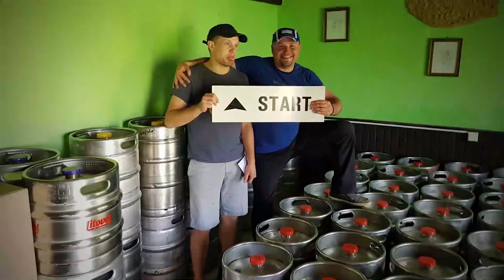Rohálovská 50ka 2019 trailer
Trailer k 10. ročníku závodu horských kol RAAB Rohálovská padesátka.

Scénář, střih: David Kočár (joyfilm.cz)
Kamera: flypix.cz
Produkce: vesani.cz

Hráli:
Jakub Kohák - režisér, herec a moderátor
Tomáš Bábek - mistr světa v Dráhové cyklistice
Vojtěch Bernatský - televizní sportovní moderátor
Michal Krčmář - stříbrný biatlonista z olympijských her
Michal Suchánek - herec
Vladimír Hron - moderátor, bavič, imitátor
Pačma - občan Rohálova
Igor Chmela - herec
Michal Novotný - herec
Richard Genzer - herec
MVDr. Jaroslav Koplík - vedoucí průjezdu kravínem
Libuna - tchýně ředitele závodu
Jan Jobánek - 4násobný vítěz Rohálovky
Tereza Huříková - bikerka, juniorská mistryně světa, olympionička
Massimo Debertolis - biker, mistR světa v maratonu, šéf týmu Wilier Triestina
Standa Řezáč - lyžařský maratonec
Franta Santa Došek - místní biker
Support Lesbiens - kapela 10. ročníku Roh50
DR.A.CY. - tým dřevohostických amatérských cyklistů
Horst Siegel - fotbalový reprezentant
Kráva č. 214310
Tele z plakátu č. 689160